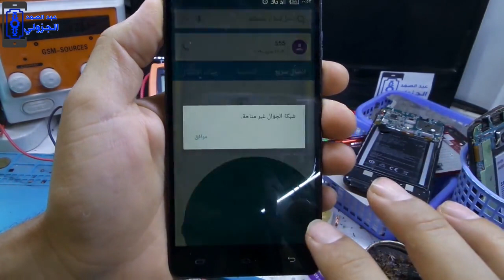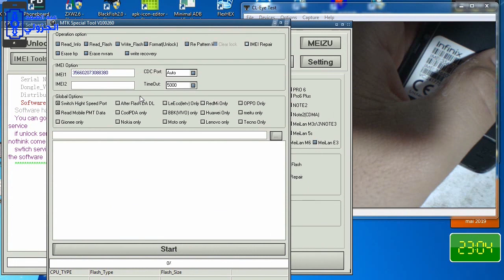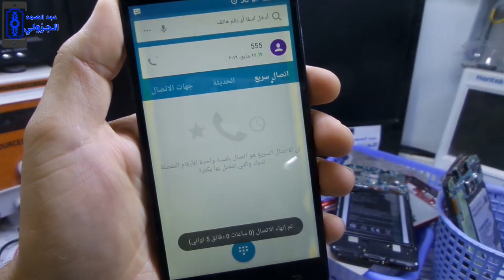اصلاح مشاكل الشبكة السيريال infinix x554 imei repair mrt